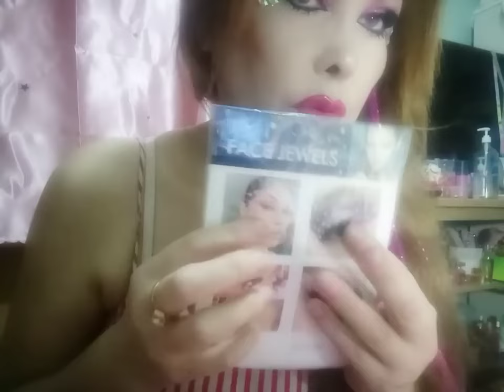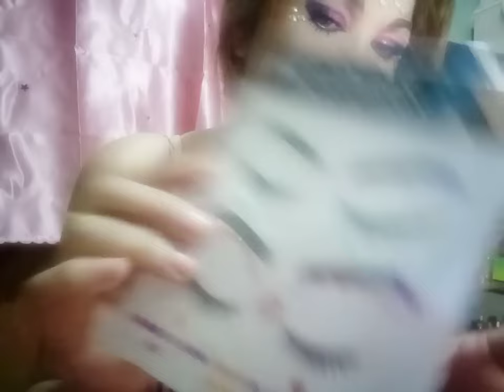ASMR TODO ROSA TU HADA MADRINA TE *MAQUILLA* Y CUMPLE 1 DESEO